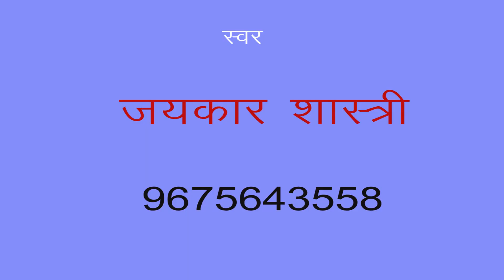alha/भुजरिया संग्राम/जयकार शास्त्री/माँ शारदे स्टूडियो कासगंज/9411433429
remixer nirmal yadav                                                                                       Title :- भुजरिया संग्राम

Singer :- jaykar  shastri

माँ शारदे स्टूडियो कासगंज  :- 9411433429